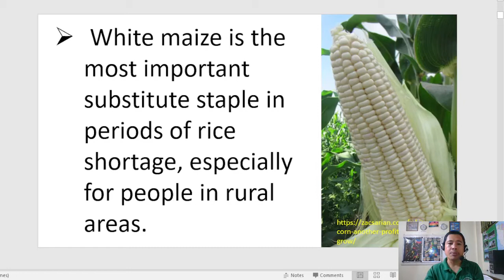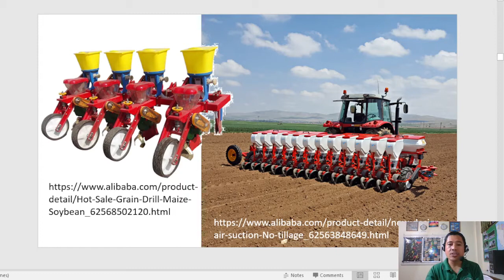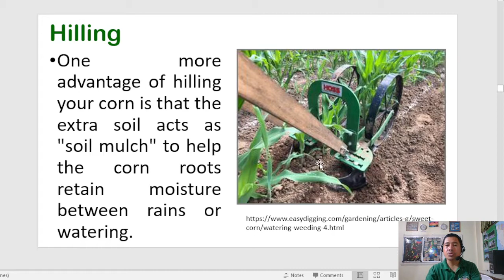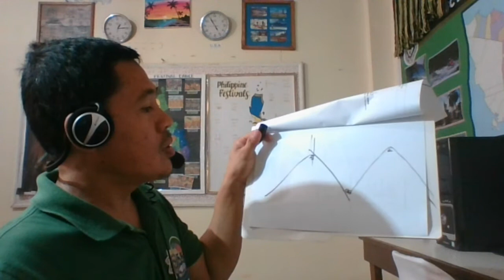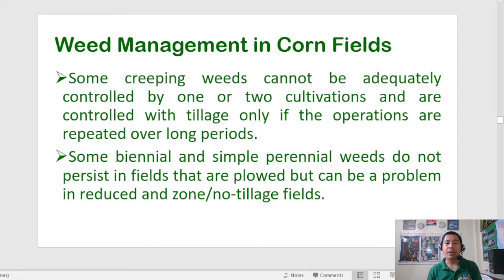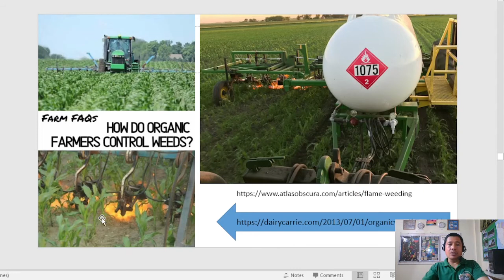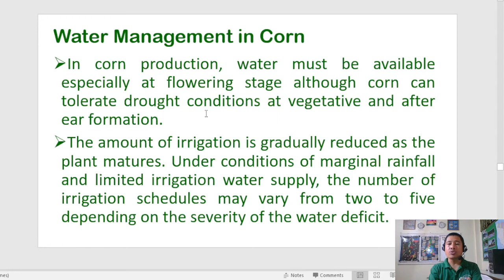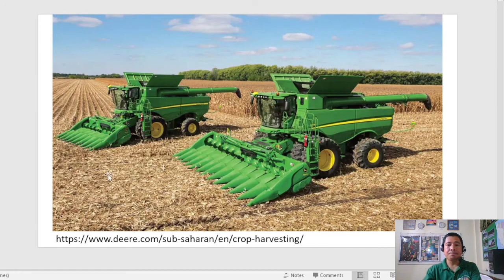Lecture in Corn Production FB102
Corn Production Practices